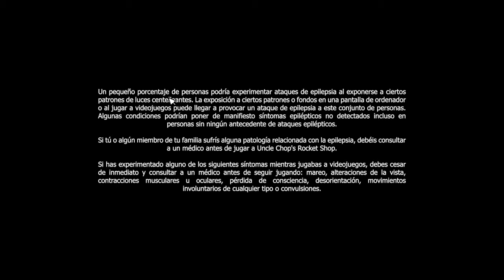Uncle Chop's Rocket Shop | Sorprende con su profundidad! GAMEPLAY ANTICIPADO🔥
Sobre el juego RocketShop es un simulador de reparaciones de naves espaciales con un toque de roguelite. Este es el 2º juego desarrollado por el estudio Beard Envy compuesto por solo 3 personas (el 1º juego, Filament, no pinta nada mal siendo de rompecabezas).
Su fecha prevista es del 1 de noviembre de 2024 y la beta estará disponible el 10 de Junio!!
Kasedo Games hace de publisher

Me ha sorprendido lo bien realizado que está todo y sobre todo la profundidad que parece tener.
En primera instancia me recuerda a una fusión entre Papar please y PC simulator.
El apartado artístico está genial y muy bien traducido con una fuente de texto acorde al estilo visual.

TV: 43" Hisense 4K (60fps)
WebCam: Logitec 922 (FullHD)
🎮Mando: Nacon - Revolution Pro Controller 2